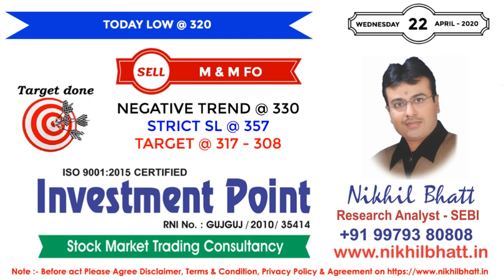PERFORMANCE OF INVESTMENT POINT FOR THE DATE - 22.04.2020